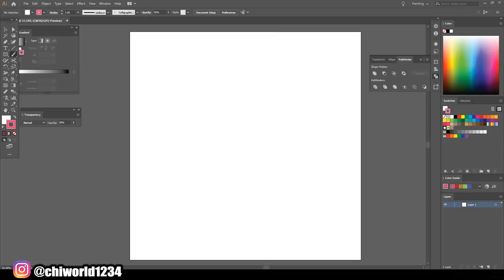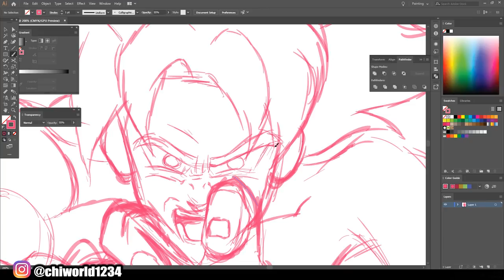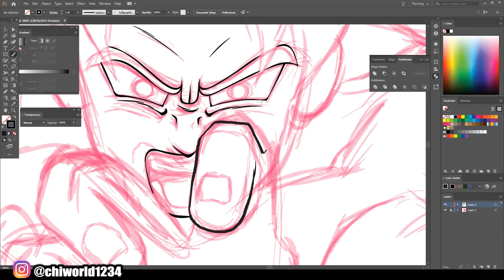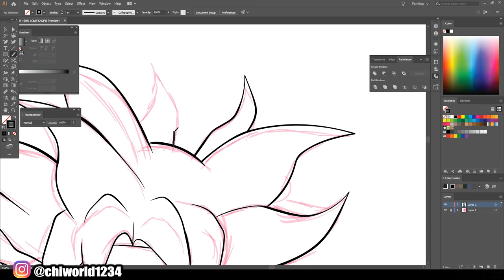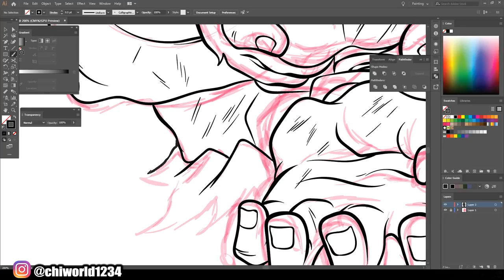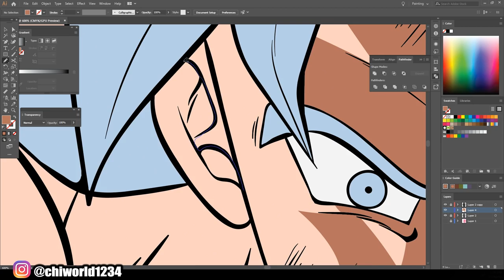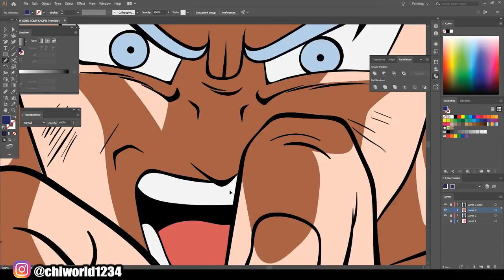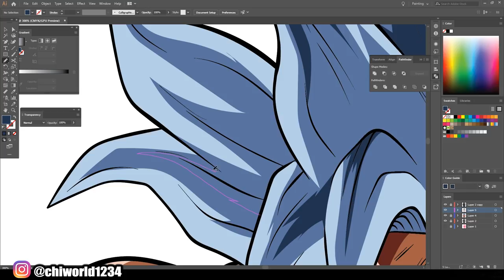Goku Speedart / Adobe Illustrator 2019